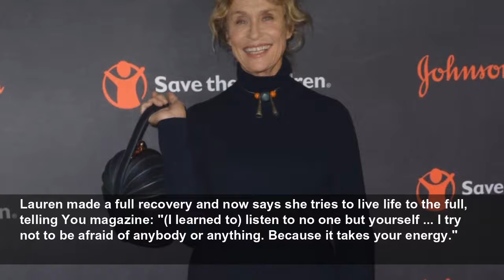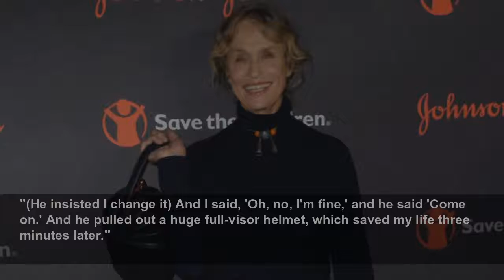Lauren Hutton has no fear after near-fatal motorcycle crash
Model/actress Lauren Hutton has opened up about the devastating motorcycle accident that almost claimed her life - insisting she's no longer afraid of anything after cheating death.
BANG Showbiz
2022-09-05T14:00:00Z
Lauren Hutton is no longer afraid of anything after cheating death in a motorcycle accident.
The 78-year-old model/actress almost lost her life back in 2000 during a trip across Nevada with a group which included actors Dennis Hopper and Jeremy Irons when the bike she was travelling on crashed around 25 miles outside of Las Vegas leaving her in a serious condition in hospital with injures including a punctured lung, two broken arms and multiple leg fractures.
Lauren made a full recovery and now says she tries to live life to the full, telling You magazine: "(I learned to) listen to no one but yourself ... I try not to be afraid of anybody or anything. Because it takes your energy."
Lauren spent two weeks in a coma after the crash and she added that waking up in hospital was terrifying as when her friends and family came to visit she thought she was about to die.
Lauren added: "I think they thought they were saying goodbye."
After the crash, Lauren revealed she was wearing a helmet without a visor and was convinced to swap by Jeremy Irons - and she believed the kind gesture saved her life.
Speaking on 'Good Morning America', Lauren explained: "We pulled to the side of the road after about two and a half hours of riding, and that's when, thank God, Jeremy [Irons] saw me, and he saw that I had tears coming out of my eyes from the wind hitting me, because my helmet didn't have a visor.
"(He insisted I change it) And I said, 'Oh, no, I'm fine,' and he said 'Come on.' And he pulled out a huge full-visor helmet, which saved my life three minutes later."
She is a longtime motorcycle enthusiast and was taught to ride by late actor Steve McQueen. Lauren refused to let the accident dampen her love affair with bikes and she was back in the saddle a year after the crash to take part in a ride from California to Las Vegas but spent the journey on the back of 'Easy Rider' star Dennis Hopper's vehicle.